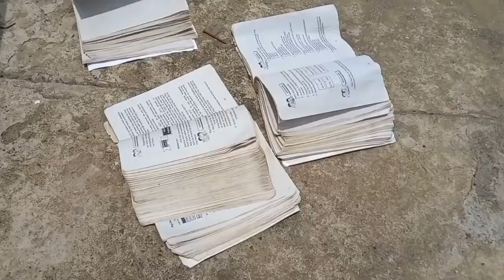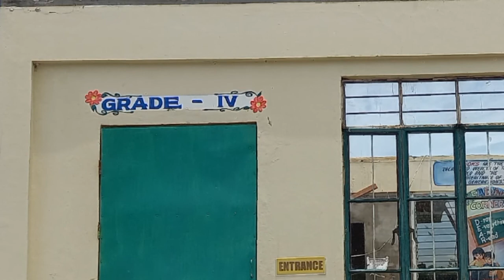Bubong Ng Paaralan Tinangay Ng Buhawi Sa Bagyong Florita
tinangay ng buhawi ang bubong ng classroom ng Grade 4 sa Nagpanaoan Elem School, San Ilocos Sur noong bagyo Florita, Agosto 23 2022.